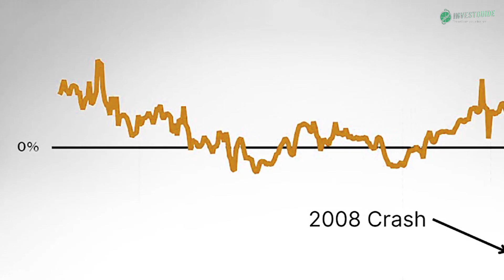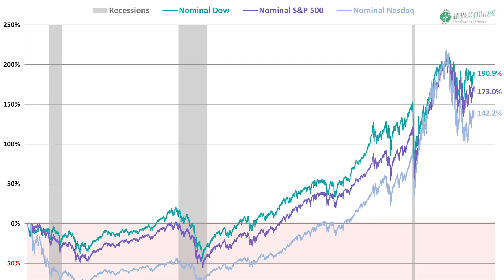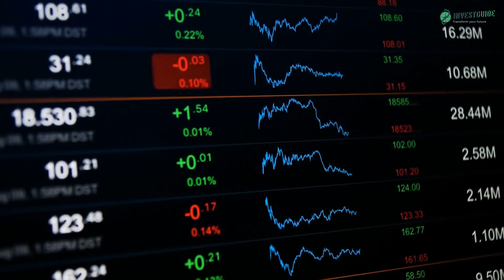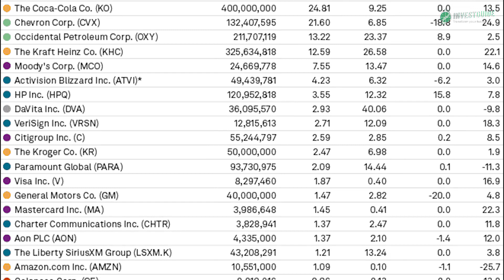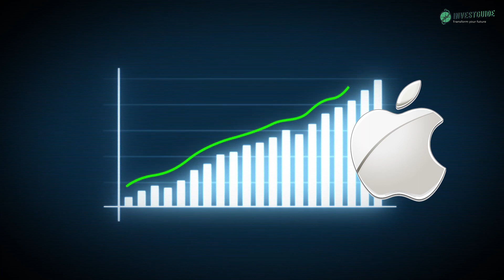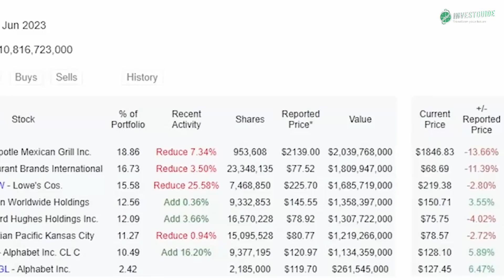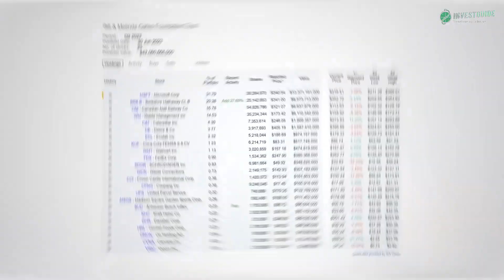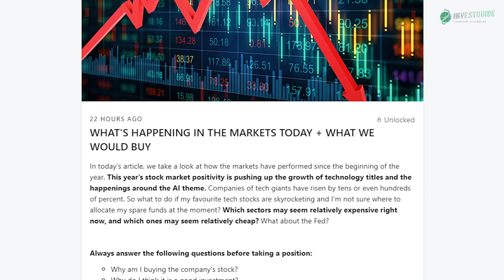Michael Burry's Latest Bet on Stock Market Crash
Discover insights from expert investors Michael Burry and Warren Buffett as they make bold moves in the stock market, predicting a potential crash in 2023. Learn about their investment strategies, portfolio shifts, and whether you should follow their lead. Explore the concentrated portfolios of Bill Ackman and Bill Gates, and find out how to create your own successful investing style. Don't miss this in-depth analysis by InvestGuide!

On this channel, I share my subjective opinions and approach to investing. All information provided here is intended for study and entertainment purposes only. Specific investments that are good for me may not be good for you.

InvestGuide